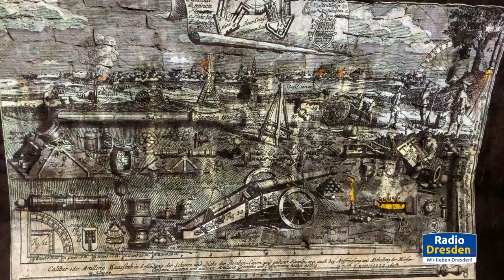Radio Dresden - Festung Dresden Xperience